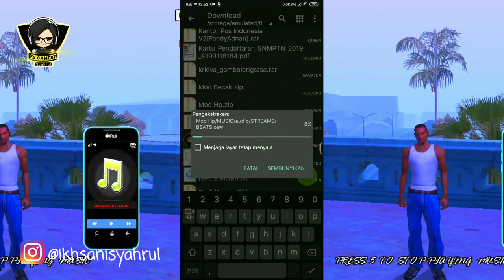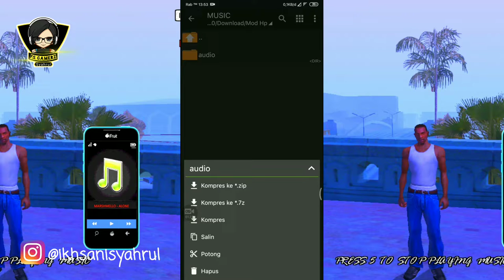[Wow] Sekarang Ucok Punya Hp - Gta Sa Android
✓ no root
▬▬▬▬▬▬▬▬▬▬▬▬▬▬▬▬▬▬ Berteman yuk "Tak Kenal Maka Tak Sayang" (ini SOSMED ku guys)⬇⬇⬇